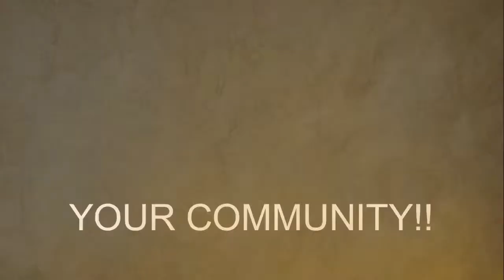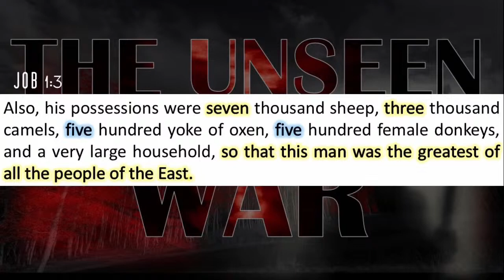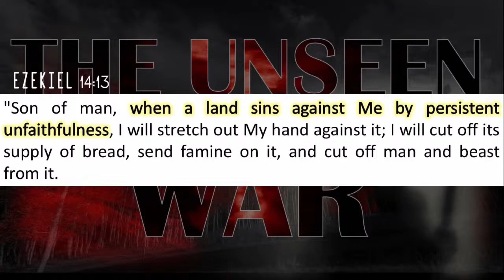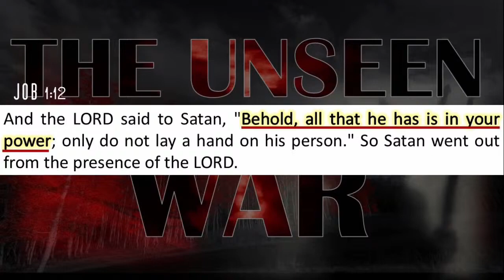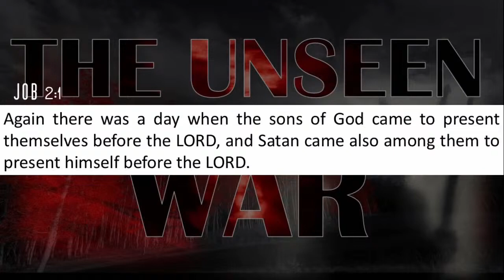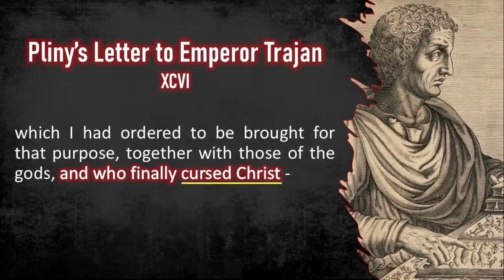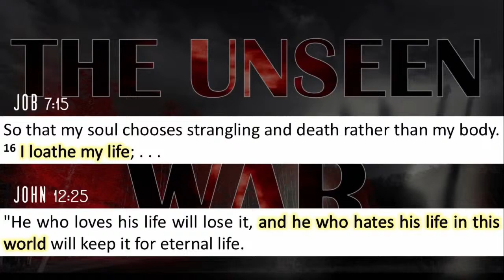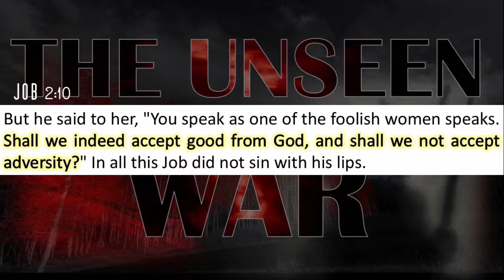The Unseen War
Join Pastor Daniel Joseph from CornerFringe Ministries, as he unveils the battle that each one of us will face  in our journey of walking with Yeshua.